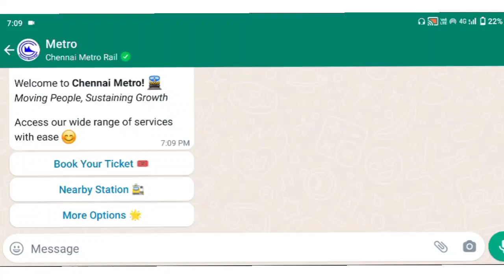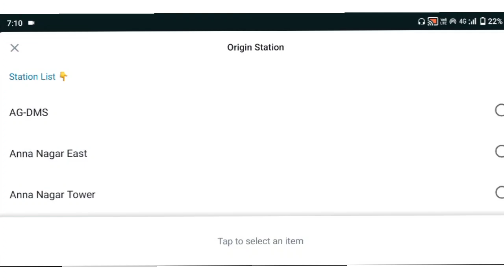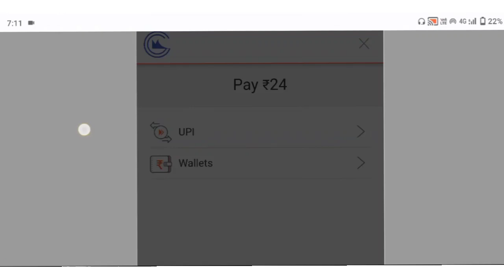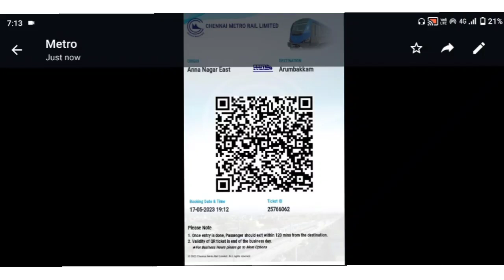metro train ticket booking tamil | how to book metro train tickets online in chennai | metro rail